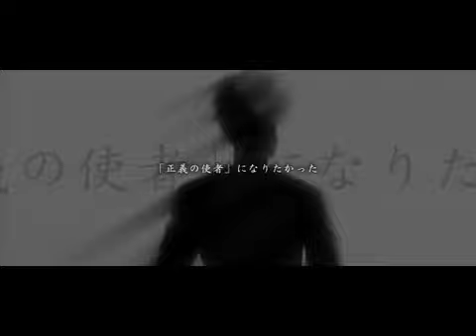[MAD]JOINT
JOINT / Lanxus